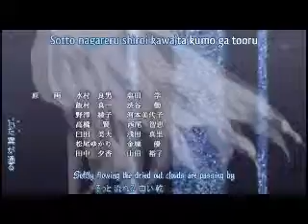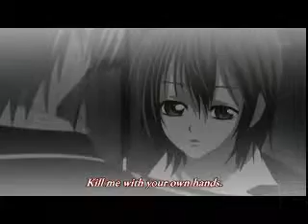vampire knight -the truth